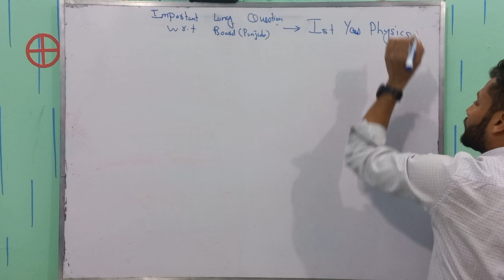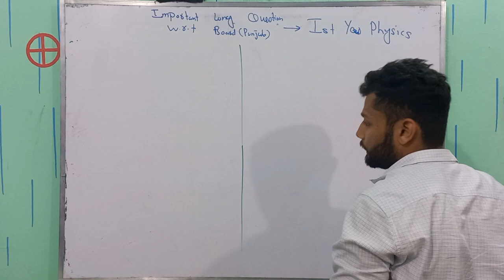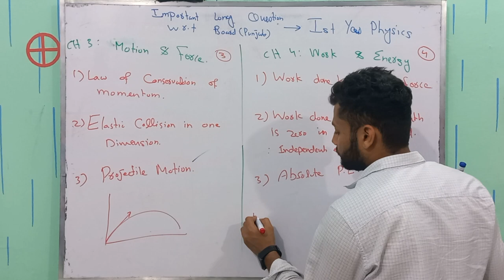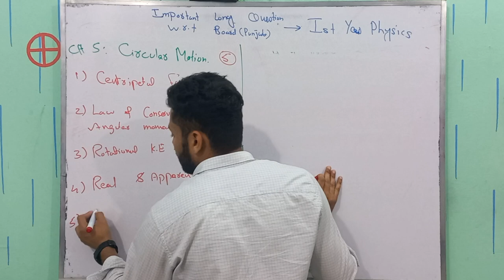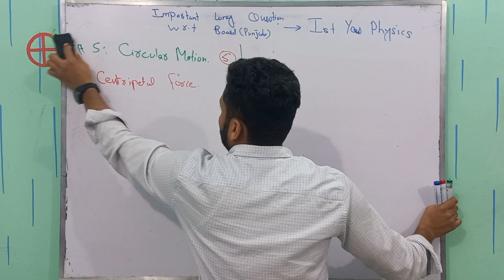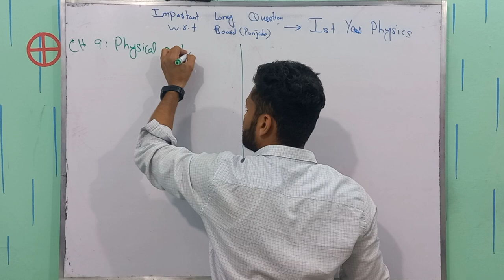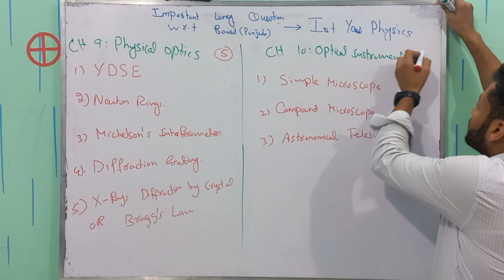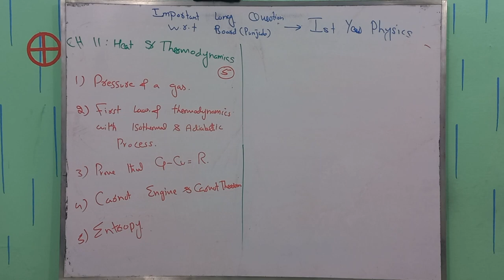Important Long Questions Physics Class 11 | All Chapters Important Topics | Physics Buddies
In Class 11 Physics, long questions are a crucial part of the examination. In this video, we are going to discuss the most important long questions of class 11 physics which need to be prepared for good preparations. These questions require an in-depth understanding of the fundamental concepts and principles of the subject. They are usually based on real-world applications of the theories studied in class. It's important to be familiar with the most important long questions to excel in the subject.

This video will discuss some of the most important long questions in Class 11 Physics. We will provide an explanation for each question, along with the relevant formulae and principles involved. This will help you gain a better understanding of the topics covered in the syllabus and enable you to perform well in your exams.

So, sit back and enjoy this informative video on the most important long questions in Class 11 Physics.
Timestamps;
00:00 Intro
01:05 CH 01 Measurements
02:10 CH 02 Vector and Equilibrium
04:22 CH 03 Motion and Force
06:17 CH 04 Work and Energy
09:12 CH 05 Circular Motion
12:15 CH 06 Fluid Dynamics
14:32 CH 07 Oscillations
16:14 CH 08 Waves
18:32 CH 09 Physical Optics
20:29 CH 10 Optical Instruments
22:13 CH 11 Heat & Thermdynamics
24:55 Outro
Hello!
Other related tag searches are
physics class 11 chapter 5 important long questions,
physics class 11 chapter 2 important long questions,
physics class 11 chapter 4 important long questions,
physics class 11 chapter 3 important long questions,
physics class 11 chapter 7 important long questions,
class 11 physics chapter 6 important long questions,
physics important long questions class 11,
physics class 11 chapter 1 important long questions,
class 11 physics chapter 8 important long questions,
class 11 physics important long questions,
most important long question of physics class 11,
important questions class 11 physics chapter 2,
important questions class 11 physics chapter 1,
important questions class 11 physics chapter 3,
important questions class 11 physics chapter 6,
important questions class 11 physics chapter 4,
important questions class 11 physics chapter 5,
important questions class 11 physics chapter 7,
important questions class 11 physics chapter 8,
important questions class 11 physics chapter 10,
important questions class 11 physics chapter 9,
important long question of physics class 11,
Most important long questions of all chapters in Hindi
Most important long questions of all chapters in Urdu
Most important long questions of all chapters complete explanation
Most important long questions of all chapters  Punjab board
Most important long questions of all chapters
Most important long questions of all chapters class 11 physics
Most important long questions of all chapters class 11
Most important long questions of all chapters 1st year physics
Most important long questions of all chapters physics
most important long questions
important long questions of physics class 11,
long question of physics class 11,
important questions class 11 physics